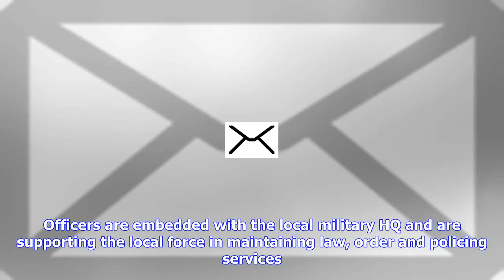Breaking News | Spirit fm - news - photos: insight into sus police work in caribbean after hurricane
Spirit fm - news - photos: insight into sus police work in caribbean after hurricane

802am 22nd September 2017 Updated 851am 22nd September 2017 Police officers from Sussex are carrying...